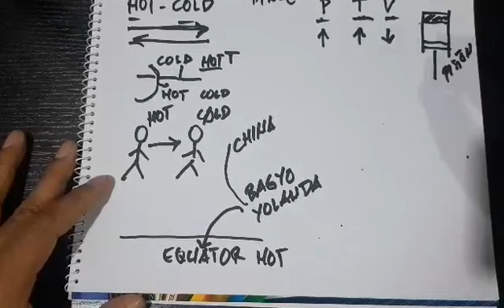Pressure , Temperature and Volume, Flow of Energy based on Thermodynamics of ships engine.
Pressure and temperature relationships, ganun din sa Volume para mas maintindihan kung paano ang principle of operation ng makina sa barko, sa ganitong paraan mas maiiwasaan natin na masira at maging unsafe ang ating makina at mga crew sa pag papa anadar ng makina.